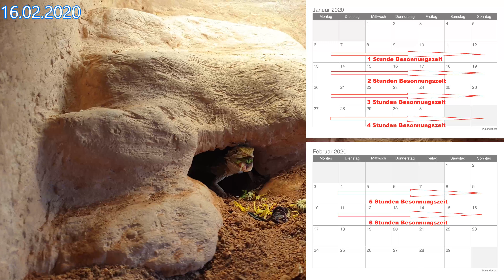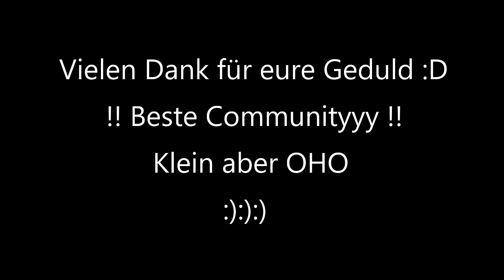Nuubi - die Zwergbartagame | 06 | Beendete Winterruhe !!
Hey Leute, schön das ihr da seit :D

Ich wollte euch mal wieder was über mein langweiliges, verstrahltes Leben außerhalb der YouTube-Aktivität darbieten und hoffe die Serie - Nuubi - die Zwergbartagame - gefällt euch :)

Bartagamen -
sind mittelgroße bis große Echsen. Sie erreichen Gesamtlängen von 30 bis 50 cm. Der Körper ist schwach oder stark abgeflacht, die Beine sind relativ kurz. Das Trommelfell liegt frei. Auffallendstes Merkmal sind die vielen Stacheln auf Rumpf, Beinen und Schwanz, insbesondere eine Stachelreihe entlang der Flanken, eine Stachelreihe an der Kopfbasis sowie eine weitere Stachelreihe an der Hinterkante des Unterkiefers, die sich bei den meisten Arten bis über die Kehle ausdehnt und so einen „Bart“ bildet. Die Tiere sind überwiegend grau-braun gefärbt, mit dunkelgrauer oder schwarzer Musterung.

Durch gezielte Züchtungen sind aber auch Farbvarianten von weiß über gelb bis rot möglich.

Zwergbartagame -
erreicht eine Kopf-Rumpf-Länge von bis zu 15 cm, der Schwanz ist mit 90 % davon geringfügig kürzer als Kopf und Rumpf. Neben den kurzen Hinterbeinen und dem recht kurzen Schwanz gehören zu den typischen Proportionen der Zwergbartagame ein gedrungener Kopf, und ein nur schwach entwickelter Bart ohne vergrößerte Stacheln an der Kehle. Stacheln finden sich am hinteren Ende des Kiefers, auf den Schultern und in 1–4 Reihen die Flanken entlang. Die Färbung besteht aus einem blassoliven bis braunen oder gelblichen Grundton mit zwei Reihen blasser Flecken zwischen dem Nacken und dem Ansatz der Hinterbeine.

Die Zwergbartagame ist in der Terraristik aufgrund ihrer geringen Größe und leichten Haltbarkeit ein beliebtes Heimtier. In Terrarien mit sehr realistischer Einrichtung erreichen sie nach neuen Erkenntnissen ein Alter von bis zu 25 Jahren.

Zunehmend wird die Winterruhe in der Terraristik als wesentlicher Bestandteil des Wohlbefindens der gehaltenen Tiere betrachtet. Die Einhaltung der Winterruhe bildet die Lebensumstände der Zwergbartagame in ihrem natürlichen Habitat ab und führt zu einer Optimierung des Immunsystems.

Die größte Herausforderung der Haltung in Gefangenschaft stellt vor allem die Wiedergabe des natürlichen Lichtspektrums dar. Zwergbartagamen benötigen neben einer möglichst natürlichen Lichtfarbe und -helligkeit einen ausgewogenen Anteil an ultraviolettem Licht, welches zur Bildung von Vitamin D3 in der Haut der Tiere benötigt wird.

Coole Games für nen schmalen Taler.. aber wirklich schmal haha gucken lohnt sich ;)

Mein Equipment
Nintendo Switch
Pro Controller Smash Bros Edition
Xbox Wireless Controller Armed Forces 2
passend dazu um am PC spielen zu können den
Wireless Adapter for Windows 10

Verlängerungskabel für das SNESmini
Transporttasche für das SNESmini